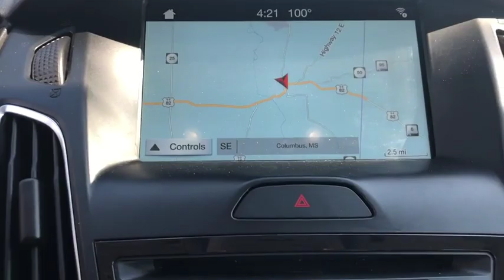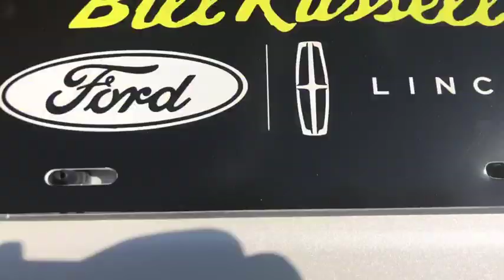2018 Ford Focus Columbus, Starkville, West Point, Caledonia, Northport, MS R5119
White Used 2018 Ford Focus available in Columbus, Mississippi at Bill Russell Ford Lincoln. Servicing the Starkville, West Point, Caledonia, Northport, MS area.

 This vehicle won't be on the lot long! A great vehicle and a great value! With just over 30,000 miles on the odometer, this 4 door sedan prioritizes comfort, safety and convenience. Top features include heated front seats, delay-off headlights, front bucket seats, and the power moon roof opens up the cabin to the natural environment. It features a front-wheel-drive platform, an automatic transmission, and a 2 liter 4 cylinder engine. We have a skilled and knowledgeable sales staff with many years of experience satisfying our customers needs. We'd be happy to answer any questions that you may have. Please don't hesitate to give us a call.